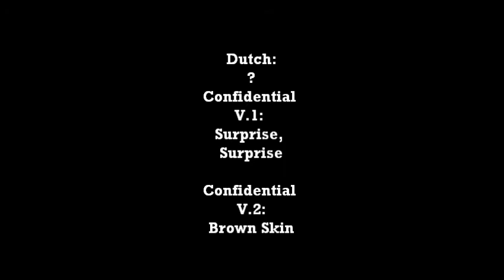Dutch: Confidential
My review of DC Bookdiva Publications: Dutch Confidential: Volume 2: Brown Skin